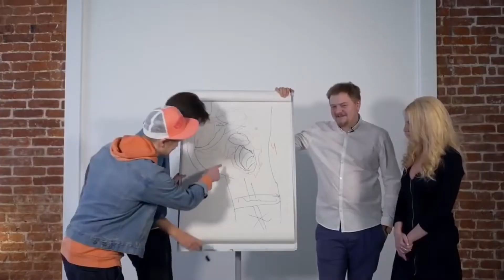вася х женя // шакулинкин // 30 seconds to mars - dangerous night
они сами виноваты, даже идею с песней подали!! грех не сделать видос, не так ли?

делитесь этим видео с друзьями, а еще, по классике, ставьте сыроежки

ну это так, для справочки